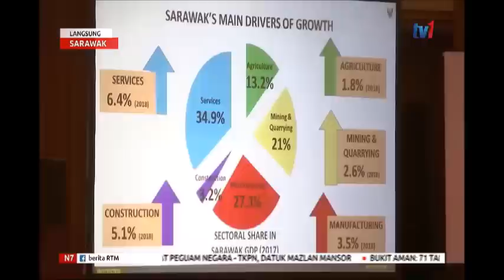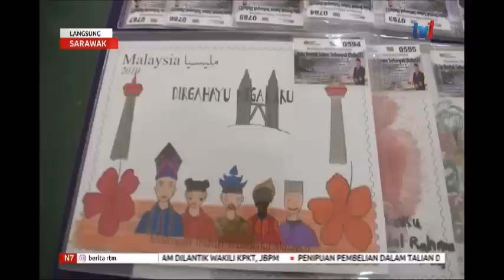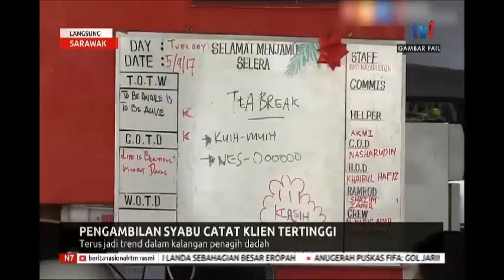N7 – LANGSUNG SARAWAK [27 JUN 2019]